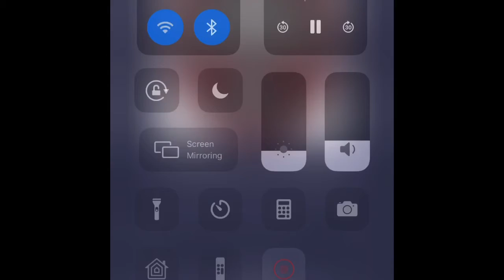Sabah Radio Commercial The Sports Shop 4 13 20